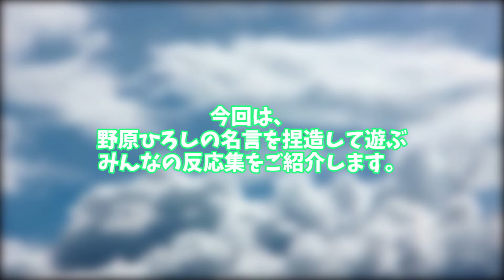【クレヨンしんちゃん】野原ひろしの名言を捏造して遊ぶみんなの反応集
©臼井儀人／双葉社・シンエイ・テレビ朝日・ADK

○使用ソフト○
・aviutl様